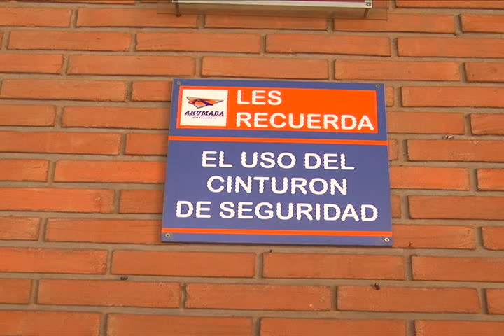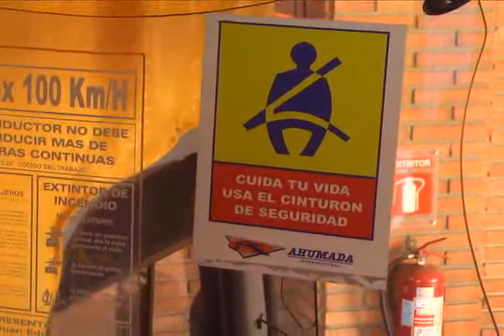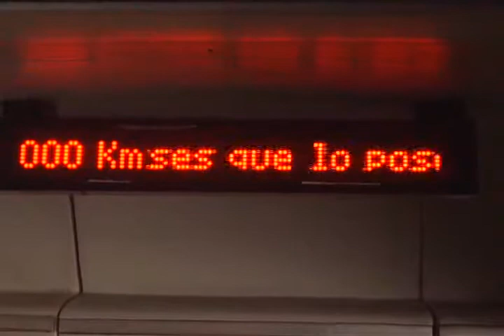USAR EL CINTURÓN DE SEGURIDAD LE PUEDE SALVAR LA VIDA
Desde el 18 de Abril de este año es obligatorio el uso del cinturón de seguridad en buses interurbanos en nuestro país. Una medida que busca prevenir desenlaces fatales ante un eventual accidente, es por ello que quisimos tomar el pulso de cuál es la realidad en esta materia tan relevante para la integridad de las personas.